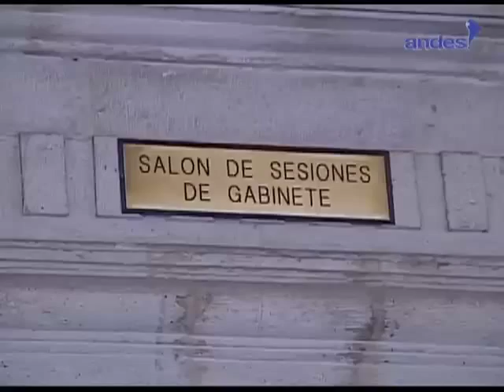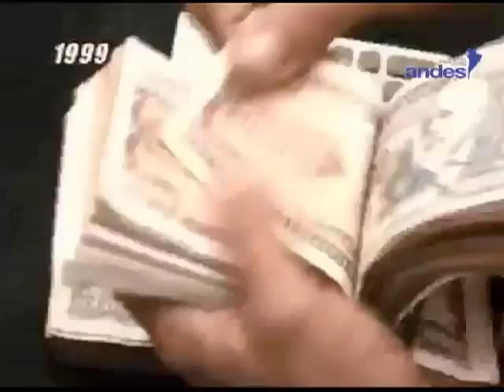Historias de perjudicados por la banca